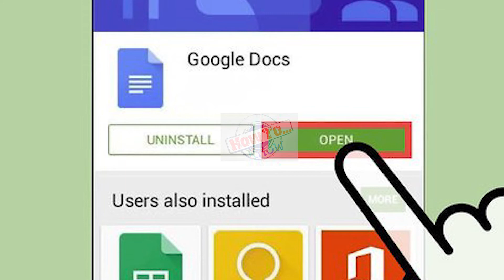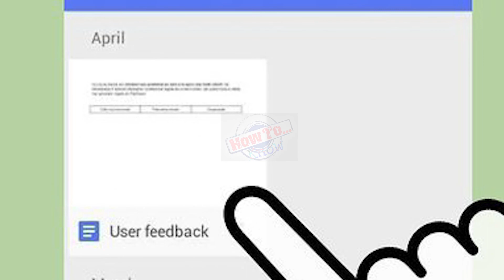How to Access Google Docs from iPhone - how to access google drive files from iphone and ipad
How to Access Google Docs from iPhone -  find out how to use google docs in this help video... access google forms on iphone and ipad.